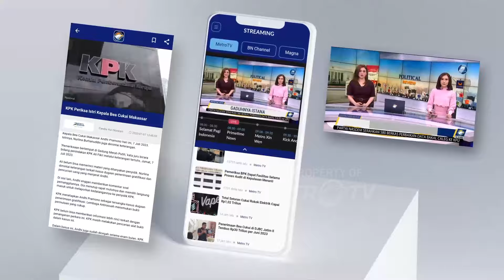Usai Lawan MU, Hilgers Akan Ambil Sumpah WNI - [Primetime News]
MetroTV, Mees Hilgers membela FC Twente di laga melawan Manchester United. Beberapa hari setelah pertandingan itu, Mees bakal mengambil sumpah untuk menjadi Warga Negara Indonesia (WNI).